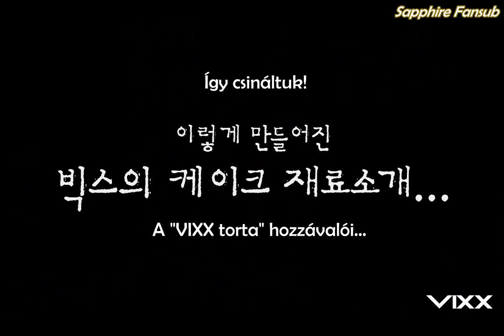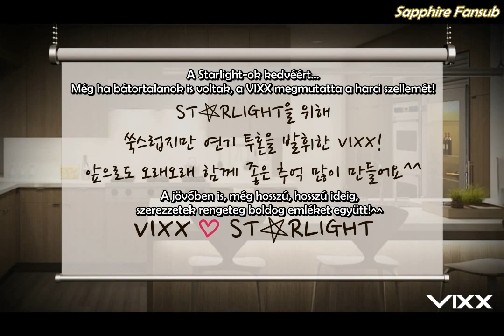VIXX Starlight Fan Meeting (Hun sub)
VIXX Starlight Fan Meeting
Hun sub/magyar felirat
Fordította és időzítette: Ruby
VIXX Hun sub

The video isn't mine. I just translated it into hungarian!